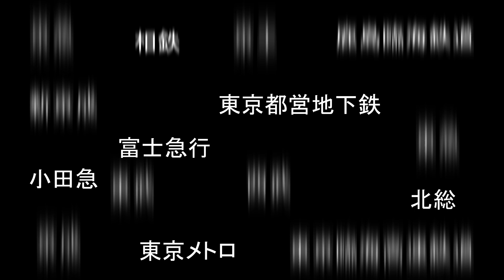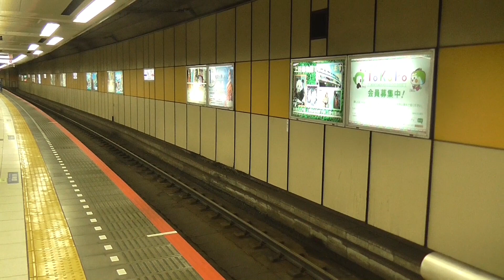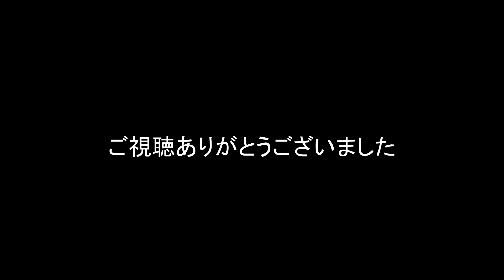関東私鉄 走行動画集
関東私鉄各社の動画を集めました。
登場私鉄
京急
京成
東急
小田急
東武
西武
北総
新京成
鹿島臨海鉄道
東京臨海高速鉄道
いすみ鉄道
ひたちなか海浜鉄道
富士急行
東京メトロ
東京都営地下鉄
大手私鉄の中で唯一京王だけが登場しません。(動画撮ってませんでした)

Created with MAGIX Movie Pro MX3